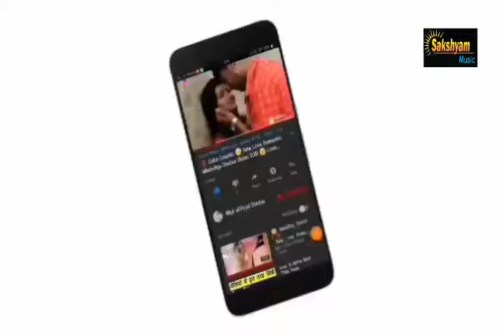😘Kissing Special 💝New WhatsApp Status Video Song 💝Romance 💝 Romantic Lip kiss Sakshyam Music